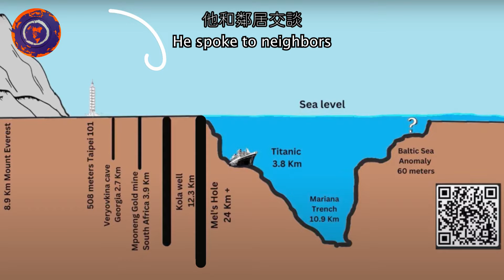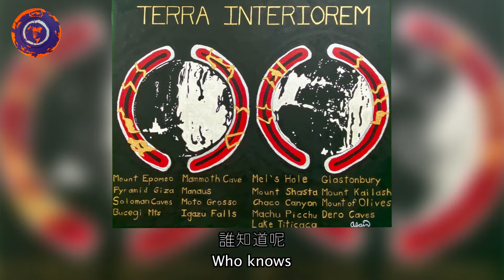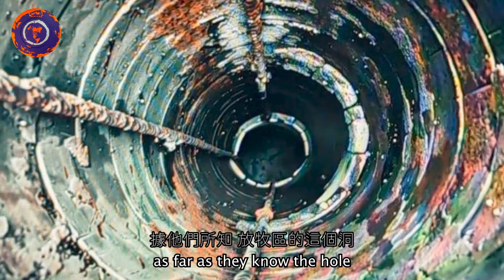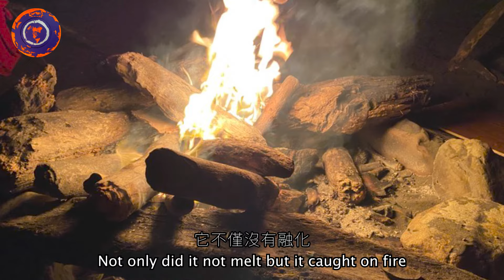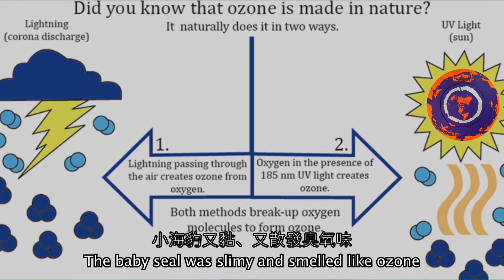Mel's 2nd Hole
Welcome to the White Rabbit 4090. Today, we embark on an extraordinary journey into the depths of Nevada, where an enigmatic wonder awaits: Mel’s 2nd hole, a bottomless pit discovered and utilized by the Basque. This mysterious chasm possesses unparalleled power, capable of transforming objects into new states of being and harboring encounters with non-human entities. Join us as we delve into the realms of the unknown and uncover the secrets of this remarkable phenomenon.  I also review Mel's first Hole located in Washington State.

0:00 - start
0:41 - song
0:50 - deep holes
1:02 - columns
1:23 - Art Bell
2:31 - NDA
3:29 - San Fran
4:00 Mel's 1st Hole
4:55 Mel's 2nd Hole
5:34 Transformed Ice
6:15 Burning Ice
6:49 Sheep experiment
7:53 Magic Seal
8:44 Cured Cancer
10:31 Planet Destruction
11:11 Uncovering the truth